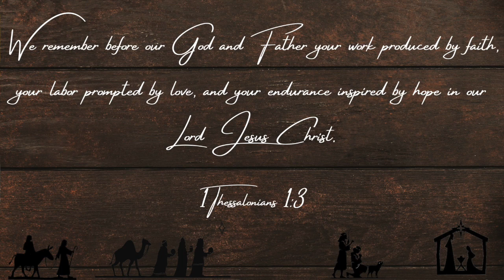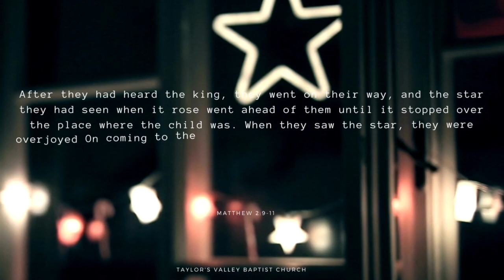Advent Devotional - Hope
Join us for the first of our Advent Devotionals! Today, Bro. Jared brings us a message on hope.